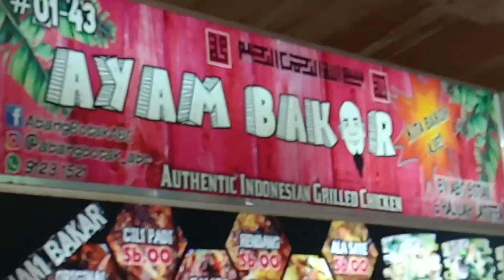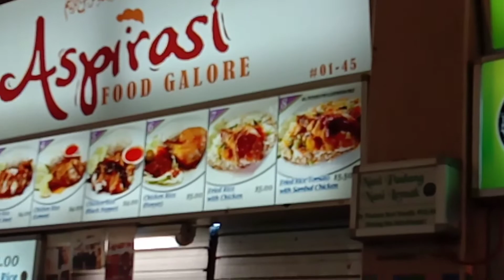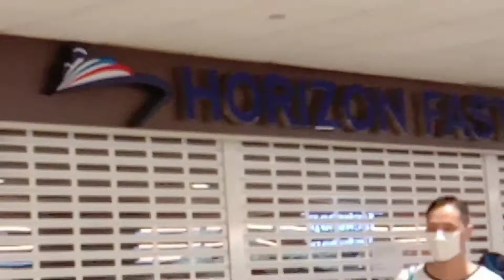JALAN JALAN SAMBIL KULINER AN?!